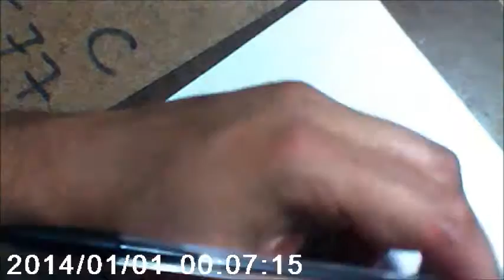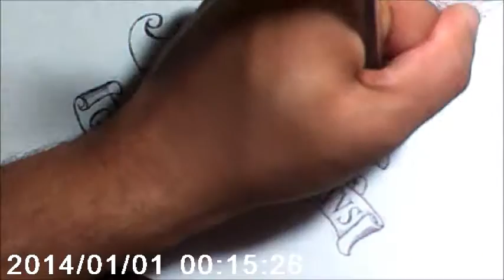Desenhando o Rapto de Ganimedes (Rape of Ganymede by Renactus Zoo)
Mais um vídeo com outro novo desenho: O mito de Ganimedes.

 Ganimedes (em grego: Γανυμήδης; transl.: Ganymēdēs), na mitologia grega, era um príncipe de Troia, por quem Zeus se apaixonou. Ele era filho de Tros e Calírroe, irmão de Ilus II e Assáraco. Nas imediações de Troia, o jovem cuidava dos rebanhos do pai, quando foi avistado por Zeus. Atordoado com a beleza do mortal, Zeus transformou-se em uma águia e raptou-o, possuindo-o em pleno voo. Ele passou a ser o copeiro dos deuses.
 apesar do ódio de Hera, substituiu a deusa Hebe e passou a servir o néctar aos deuses, bebida que oferece a imortalidade, derramando, depois, os restos sobre a terra, servindo aos homens. Em homenagem ao belíssimo jovem, Zeus colocou-o na constelação de Aquário do lado da Constelação de Águia (Zeus transformado).